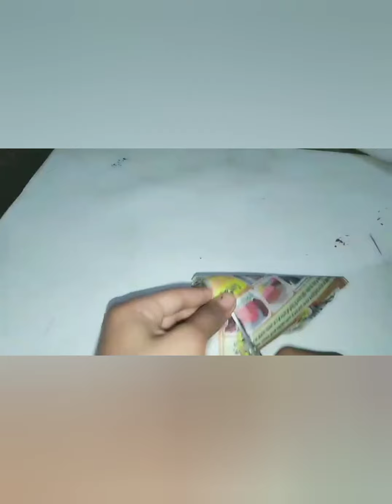Ghr pr bnaye Christmastree from paper only easy and beautiful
Hlo guys ..

Here is very simple and easy way to make Christmas 🌲 at ur home only from paper and coloured balls.

Children can easily make it .

And can decorate it .

Thanking you